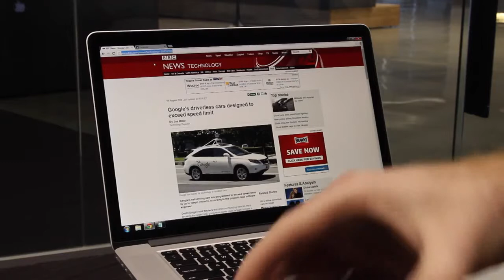Pushbullet Universal Copy Paste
Sync the clipboard between your Android and PC.